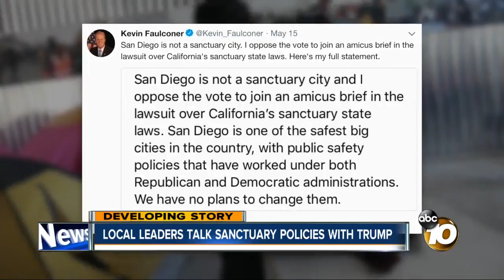Local leaders talk sanctuary policies with Trump